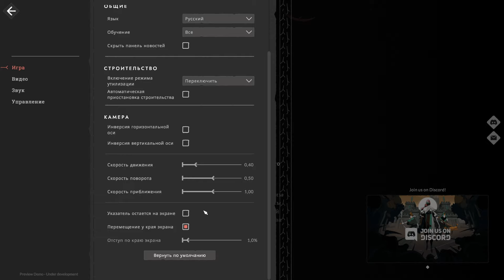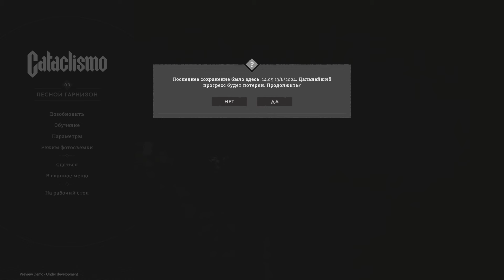Фестиваль демок! Cataclismo Demo